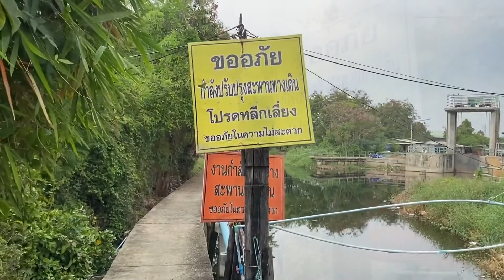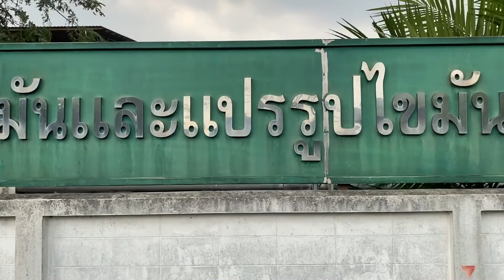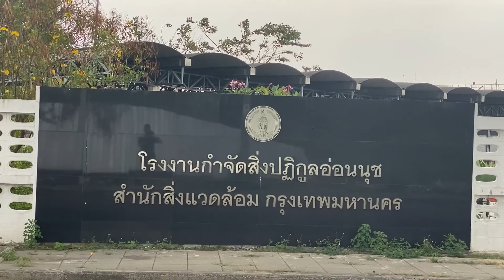Klong Dump - A Rubbish Urban Running Trail in Bangkok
A quick look at an off-road running trail in Prawet/On-Nut in Bangkok.  A diversion from the normal route turns out to be a load of trash!
Start of loop is:
Dok Mai
Prawet, Bangkok 10250
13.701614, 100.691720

Hole in the wall:
Prawet
Bangkok 10250
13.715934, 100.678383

Turn Left for Home:
77 ซอย สุขุมวิท 77
Khwaeng Prawet, Khet Prawet, Krung Thep Maha Nakhon 10250
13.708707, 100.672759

Turn Left, head to the klong turn right:
Soi On Nut 70/1, Lane 2
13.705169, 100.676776